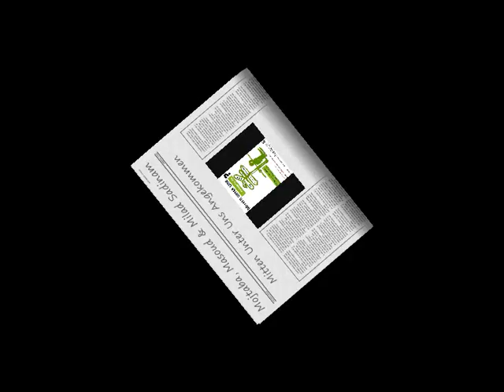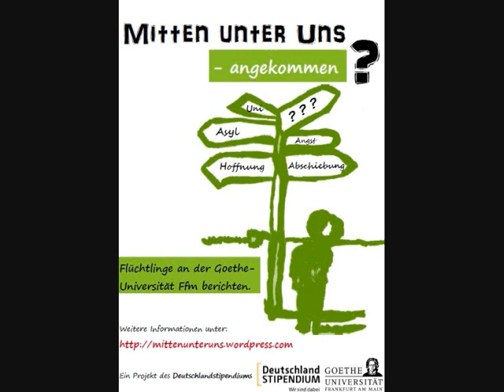Mitten Unter Uns Angekommen - Interview Mojtaba, Masoud & Milad Sadinam - Goethe Uni Ffm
Goethe Universität Frankfurt - Deutschland Stipendium
Mitten Unter Uns Angekommen

Projekt 2012/2013